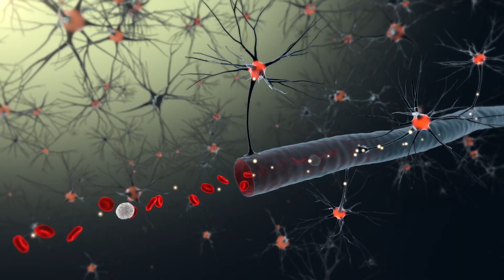What effect does cocaine have on your brain... and how does it affect your health?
This is the first in a series of videos I am creating to raise awareness around some of the drugs commonly used in our communities and the issues that affect the people who use them, especially those who get caught up in addiction. This video about Cocaine, explains how it works, how it affects your body and, in particular, how it affects your mental health.

I hope it provides you with easy to understand information so that you can make an informed choice and perhaps support someone else who is affected by cocaine use.

Remember that if you are affected by cocaine or any related issues, help is always available.

Keep well